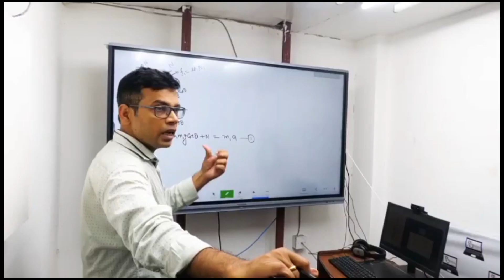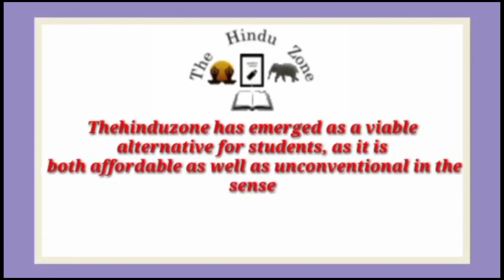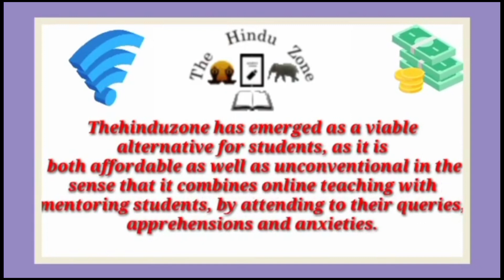Best IIT JEE Coaching institute in Parsona | Top IIT JEE Coaching in Parsona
Best IIT JEE coaching in Parsona. This video of Best IIT JEE coaching in Parsona will help you in selecting Top IIT JEE coaching in Parsona. Watch this video till end to know What are Best IIT JEE coaching in Parsona?

your query

Best IIT JEE coaching in Parsona
Top IIT JEE coaching in Parsona
IIT JEE coaching in Parsona
best IIT JEE classes in Parsona
Top IIT JEE Classes in Parsona